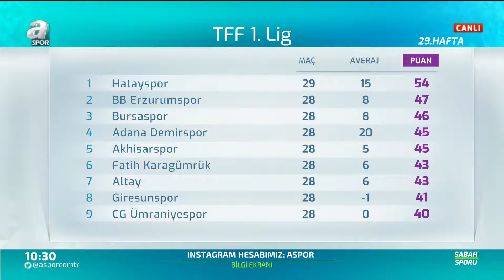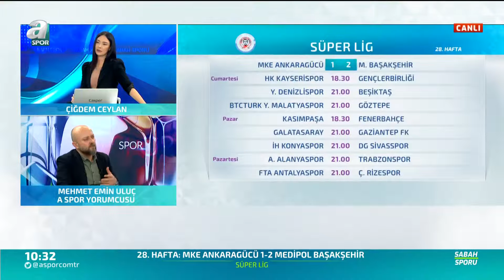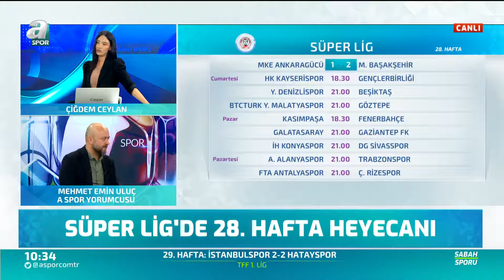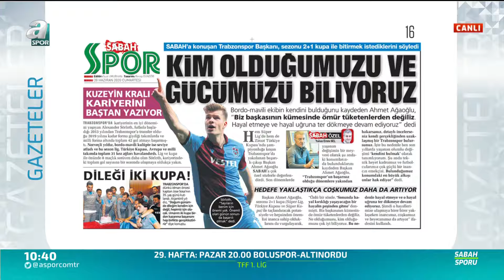Mehmet Emin Uluç: "Beşiktaş'ın Bu Kadrosu Aslanlar Gibi İş Yapar"